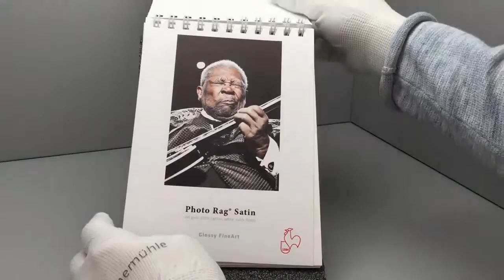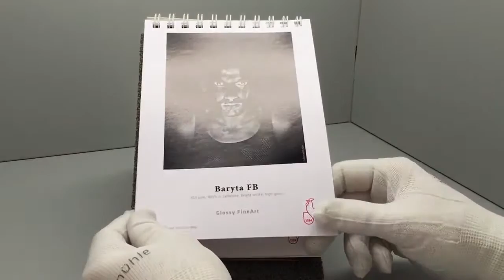Hahnemühle Fine Art papper - Glossy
Hahnemühle Fine Art Pearl